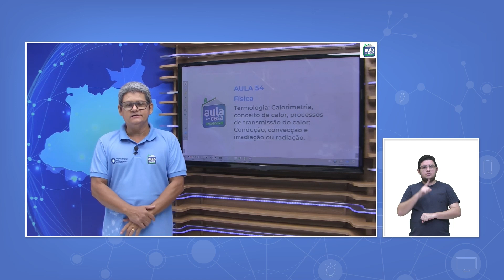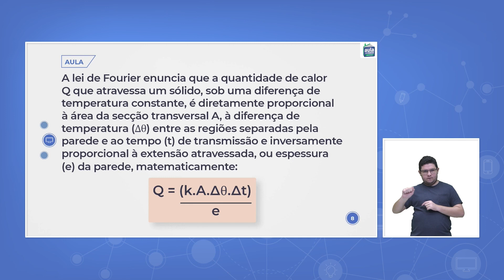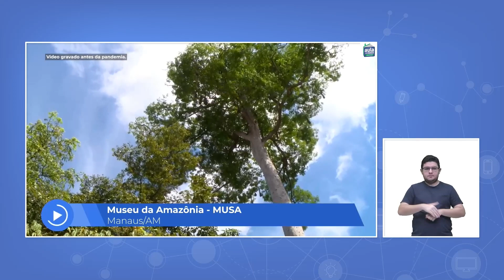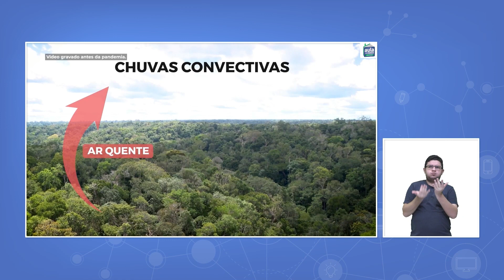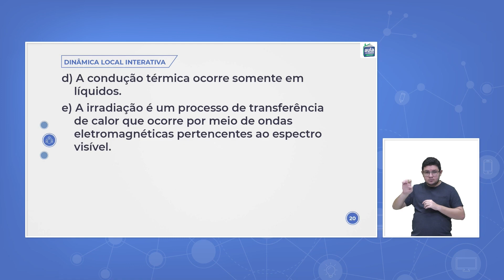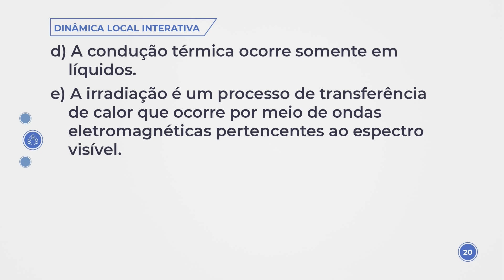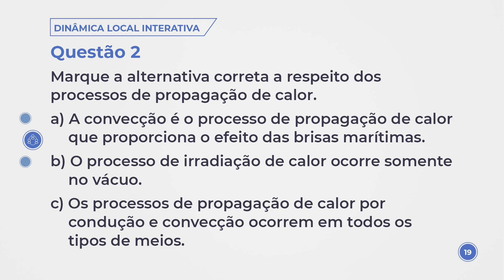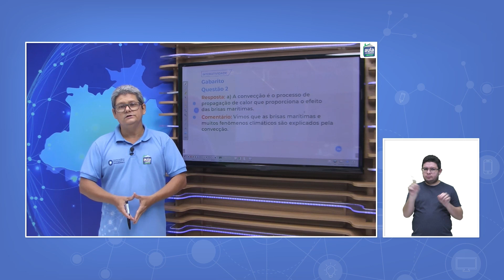Aula 54 - Física - Termologia